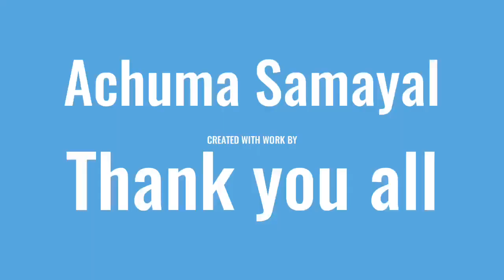My Golu visit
I went to my friend home to see the Golu . I would like to share to you all .It was so wonderful moment. Different kind of dolls .Every doll has different meaning and good reasons also .This time I just shown the golu visit only. Next year you can expect with a full explanation 🙏friends because of the busy schedule I make it so simple. Hope you all liked 🙏

Give your subscriptions if your new .